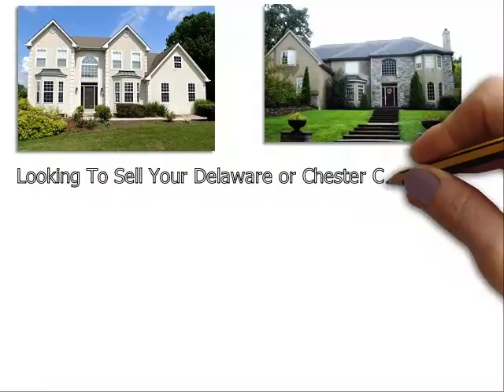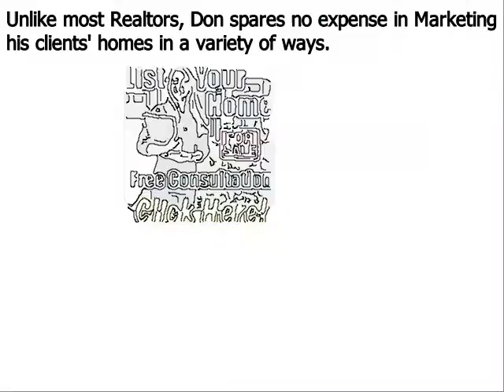Top Realtor Pennsbury Township PA - Don Dowd Group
Don Dowd has been one of the top real estate agents in Delaware County, Pennsbury Township Chester County, and Montgomery County of Pennsylvania for several years. As a premier seller’s agent, he provides insight into some common reasons sellers end up with expired listings
Pennsbury Township, PA – The spring home buying season is in full bloom, but unfortunately, some homeowners struggle to sell their houses even during the peak markets. Homes that do not sell during a set amount of time end up becoming expired listings, and this can be very discouraging for a home seller; particularly one that needs to move out of their house in short order.
Top Pennsbury Township PA realtor Don Dowd has seen all types of real estate markets. And even during the major market downturn of the late 2000s, he was able to consistently sell homes and rank near the top in sales of all RE/MAX agents throughout Pennsbury Township Pennsylvania. Dowd remains one of the top selling realtors in the region because he employs numerous ‘out of the box’ marketing methods that give his clients a major competitive advantage under all market conditions. These include:
• Many more…